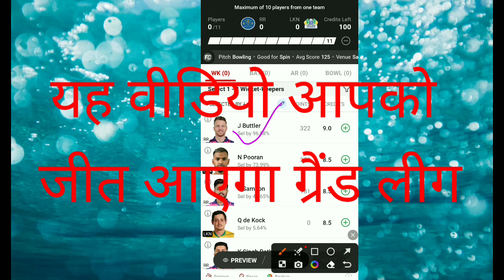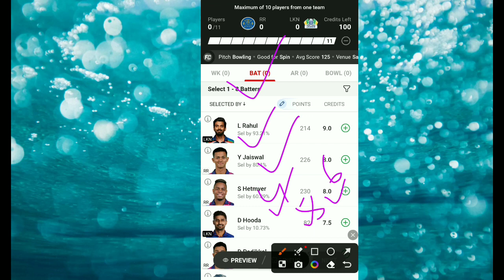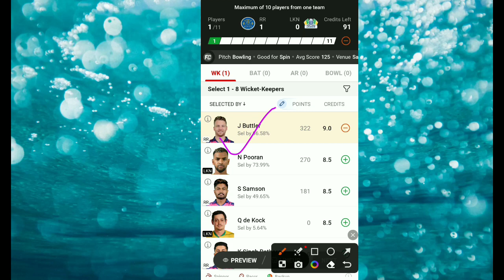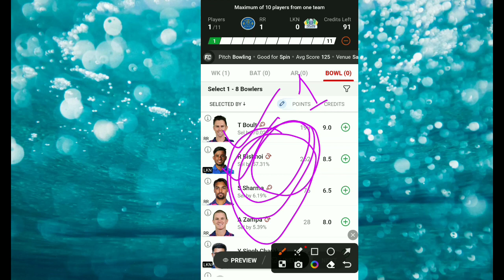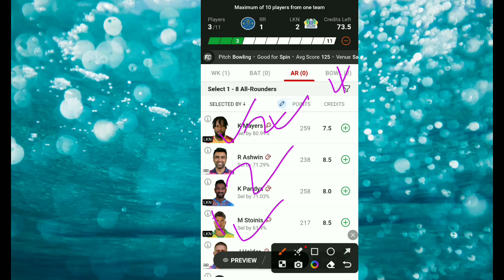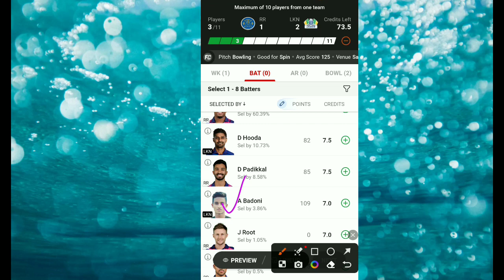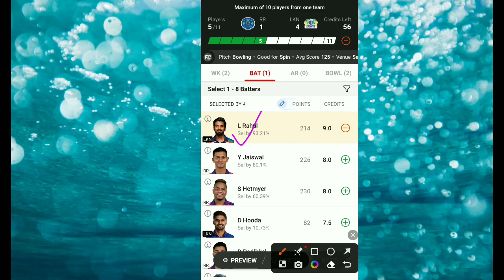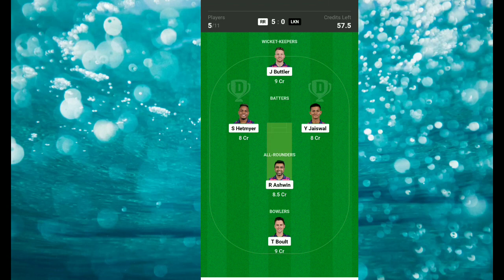grand league tips | dream11 grand league tips | tips and tricks for grand league | grand league win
Are you looking for tips on how to win your grand league match? Look no further! In this video, we'll give you some tips on how to win your grand league match, from strategy to tactics to astute player selections.

If you're playing in the grand league this season, then you need to watch this video! We'll teach you everything you need to know to win your matches and advance to the next level. From tips on how to increase your chances of winning, to advanced player selections, we've got you covered!
हर मैच में पहचाने आज के मैच में कौन सा प्लेयर फ्लॉप होगा । grand league tips | dream11 grand league

ग्रैंड लीग जितना इतना आसान है लेकिन 95% लोग नही जानते। grand league tips। dream 11 grand league tips
Perfect Win
dream11
Dream11 Tip
dream11 rank1
dream11 winner

dream11gl Winning Secret | कसम से रोज रैंक#1 आएगा | gl कैसे जीते | dream11 Secret Trick GL

dream11 me winning team kaise banaye | grand_league secret trick | gl winning dream11 fantasy | dream11 me winning team kaise banaye

Dream11 Grand League Winning Secret Tricks

Dream 11 All are the Game of "Skill" . The Relevant Law in India is Absolutely Clear that unlike games of "Chance", Games which Substaintially require a Player to Apply his Skills are Absolutely Legal.

This analysis is based on my Understanding, knowledge and instinct .While selecting your team, consider the points mentioned and make your own decision. 2.Fantasy Cricket takes great care to comply with all central and state legislation in India to ensure that users are fully protected. Every contest on platform is carefully designed to comply with applicable statutes  regulations in India. Fantasy Cricket constitutes a ‘game of mere skill’, which makes the Fantasy Cricket game exempt from the provisions of the Public Gambling Act, 1867 (PGA). Fantasy Cricket is a legitimate business activity protected under Article 19(1)(g) of the Constitution of India